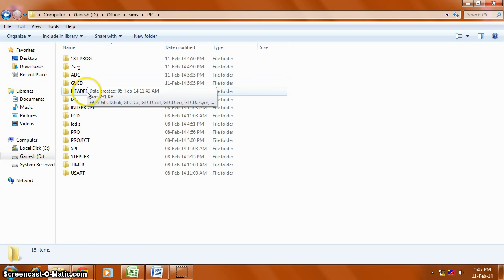I2C Master mode interfacing using I2C debugger